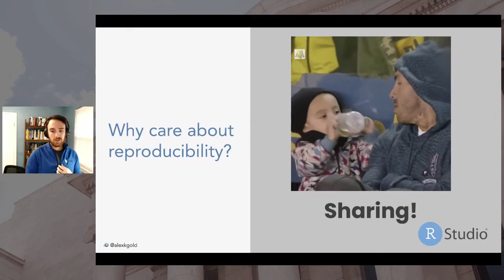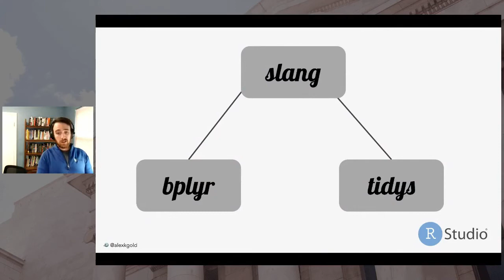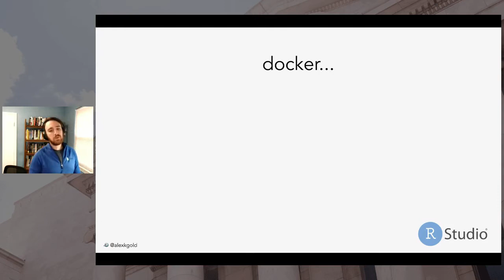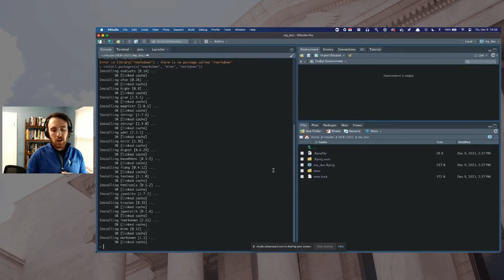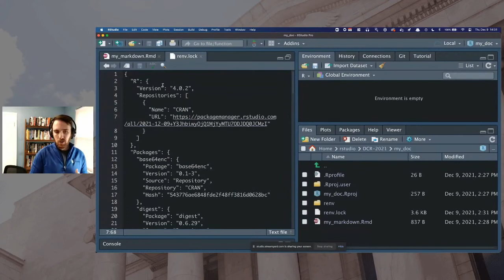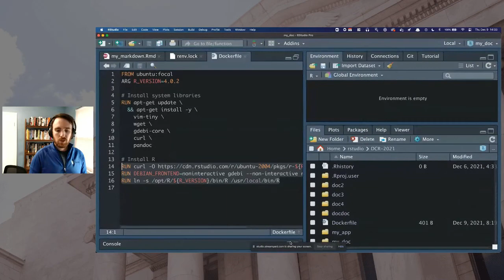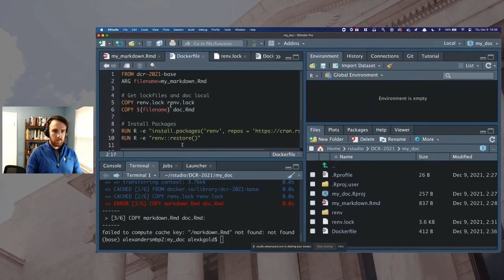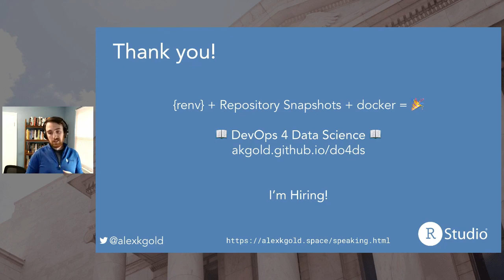Alex Gold - Reliably Reproducible R-Tifacts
Reliably Reproducible R-Tifacts by Alex Gold

Abstract: Some people get to write YORO (You Only Run Once) code, not really worrying about whether it’ll run again. You probably aren’t one of them.

More likely, you have to be ready to re-run analyses months or years later. That’s a tall order given the constant changes to the R language and package ecosystem.

In this talk, you’ll learn a taxonomy of reproducibility for your code, and be introduced to the foremost tools — `docker` and `renv` — for making your work environments more reproducible.

Bio: Alex is a Solutions Engineer at RStudio, where he helps organizations make better use of R and RStudio. Alex loves all things rstats and was a data science manager, data scientist, and economics researcher before coming to RStudio. He lives just outside Washington DC with his wife and their puppy, where they're "the house with all the rocks" thanks to their ambitious COVID landscaping projects.